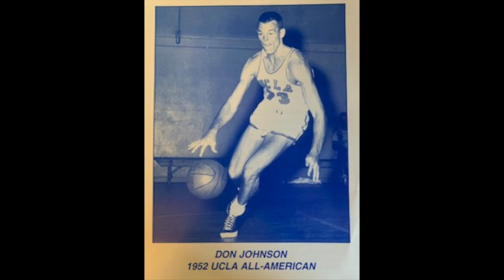Don Johnson's Memorial Slideshow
Donald K. Johnson passed from his life on February 6, 2019 at 9:00 a.m. at Kaiser Hospital in Irvine.

Donald was born on July 28, 1930 in Hollywood, CA and was the 2nd of 3 children to his late parents John (Jack) Johnson and Cecile Johnson. He is loved, remembered, and missed by his wife of 67 years, Colette Johnson, as well as his three children; Debbie Williams, Russell Johnson, Cindy Ingram; three grandchildren; and their respective families.

Don retired from Cypress College (where the court carries his name) following the 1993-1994 season as California’s All-Time Winningest Men’s Basketball Coach, compiling a record of 588-259 in 27 seasons. During that time he amassed 7 Conference Titles, a pair of State Championships, and coached future NBA stars Swen Nater & Mark Eaton. He also was an assistant coach at Biola Unversity for many years after retiring from Cypress.

Don is an inductee of multiple sporting Hall of Fames including UCLA Hall of Fame, Orange County Sports Hall of Fame, California Community College Basketball Coaches Association Hall of Fame, El Monte High School Hall of Fame, and Cypress College Hall of Fame.

Johnson, a graduate of El Monte High School, had a star-studded playing career preceding his coaching days. At Fullerton College, Don was “Player of the Year” in the Eastern Conference as a sophomore. He won the 1st Art Nunn Award (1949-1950) for “Outstanding Athlete of the Year.” He also competed in track and field and played tennis for the Hornets.

Johnson completed his college basketball career playing at UCLA under legendary coach John Wooden. He led the Bruins in rebounding in 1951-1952 and was named All American in his senior campaign.

Following college, Johnson played for one of the top AAU teams with Kirby Shoes. Before starting his Cypress College coaching career, Johnson was the head coach at El Rancho High School for 12 seasons and led them to 6 playoff appearances.

He will always be remembered as a sweet, kind, generous, and funny man who loved to tell stories and share his favorite quotes. He made such an impact on so many lives and will continue to live on in our hearts as a loving husband, father, grandfather, brother, uncle, cousin, friend, athlete, teacher, coach, and legend.